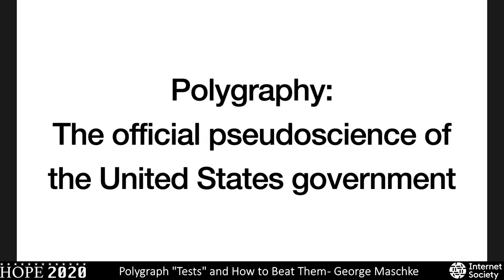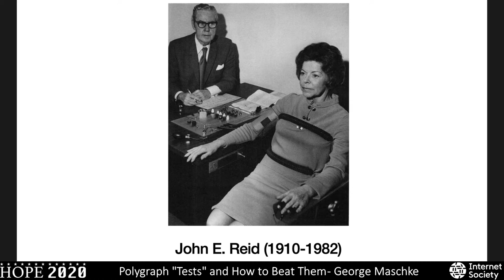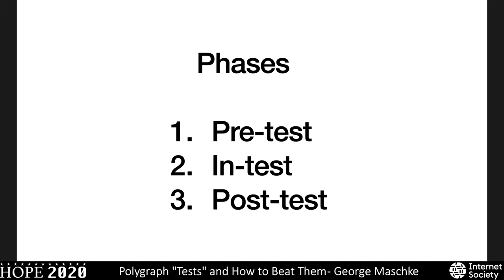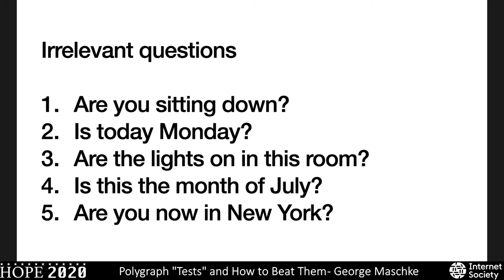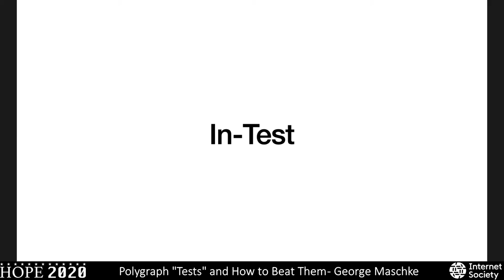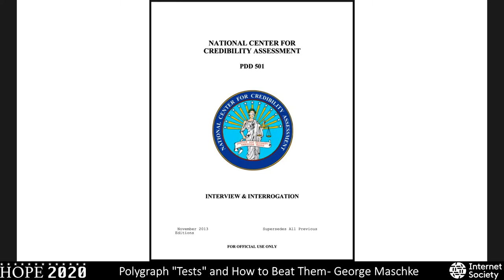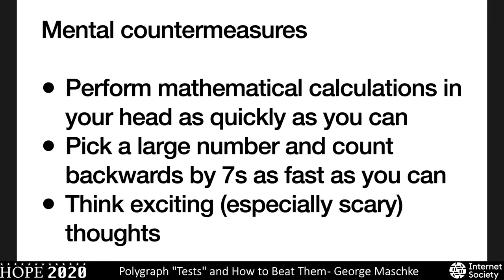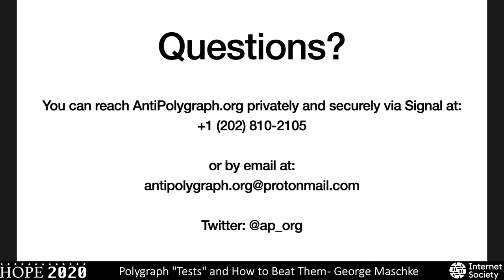Polygraph "Tests" and How to Beat Them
AntiPolygraph.org co-founder George Maschke's 31 July 2020 talk at the 2020 Hackers on Planet Earth (HOPE) 2020 conference.